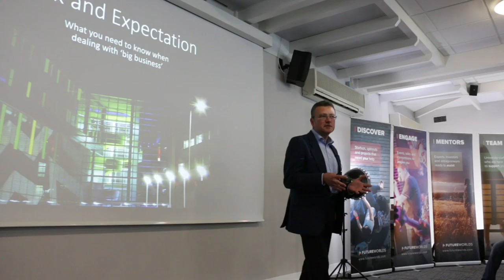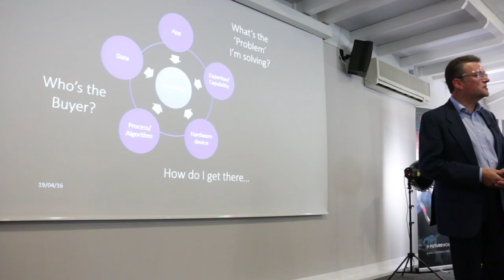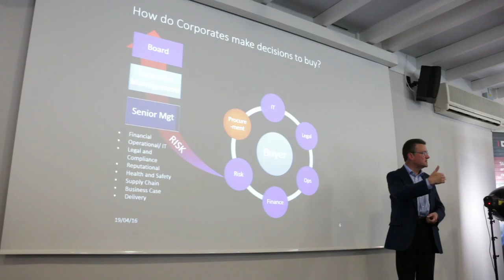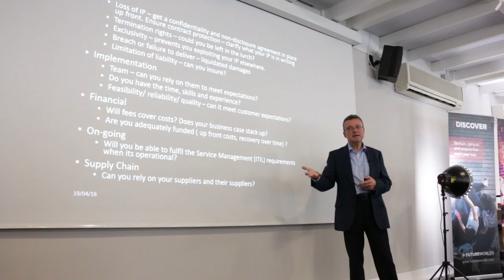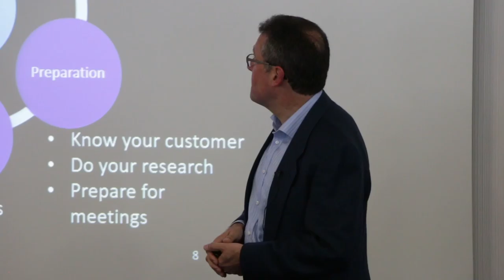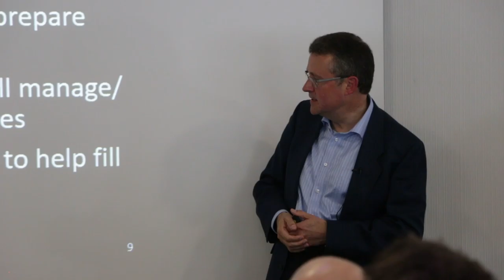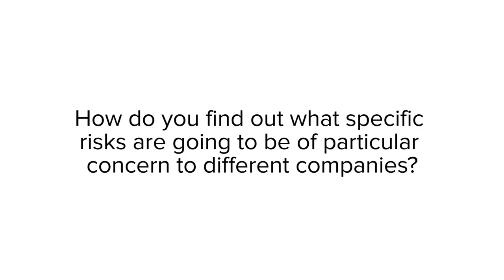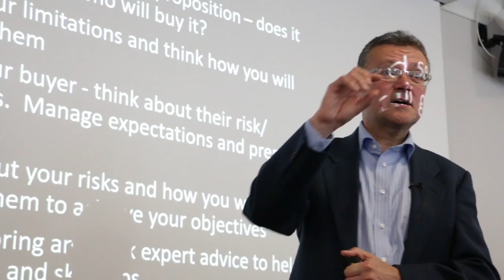Chris Spackman - Full talk and Q&A - Future Worlds Blog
is a unique and vibrant startup network at the University of Southampton which helps nurture our aspiring entrepreneurs and cutting-edge technologies through an ecosystem of mentors, investors, collaborators and events.

Chris is a former Management Consultant with over 30 years’ experience in IT and management. He has negotiated deals at the most senior levels of business at companies including American Express, Barclays Bank and PricewaterhouseCoopers. Since retiring in 2014, he has been an active Town Councillor and a business mentor for University of Southampton staff and students.